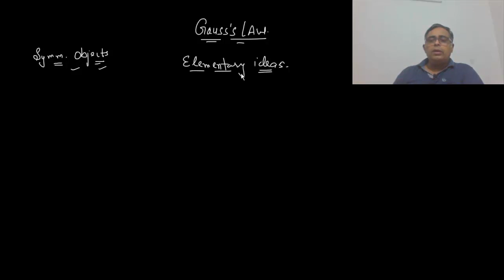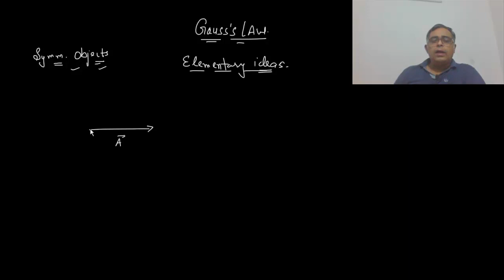Gauss's Law/Part (a)/Electrostatics/Electric Charges and Fields/1.18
Here in this video I have described about Area as Vector and representation of Solid Angle.